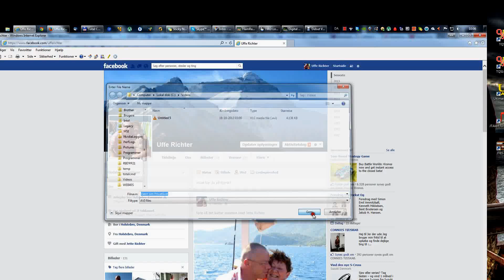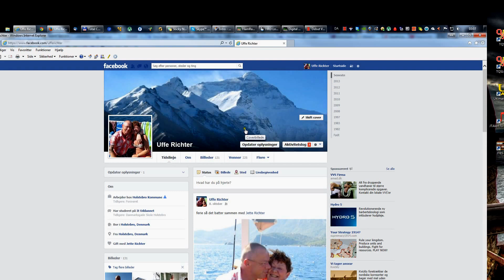Værn om Privatlivet